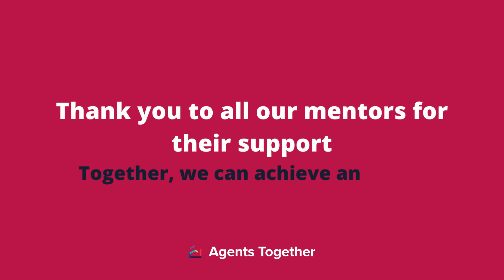Agents Together Mentors Sharing There Top Tips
Towards the end of last year we asked some of our Mentors at Agents Together to share the reasons why they got involved and what they would say to anyone in estate agency thinking about being a part of Agents Together. PLUS top tips on what makes their Mentorships so successful. If YOU are an estate agent and a Mentor then this is well worth a watch! Massive thank you to our Mentors that took part Wendy, Pete, Isaac and Verona. Get involved today and click on the